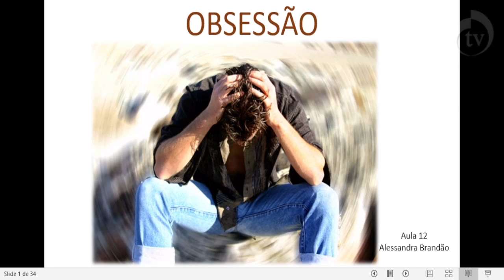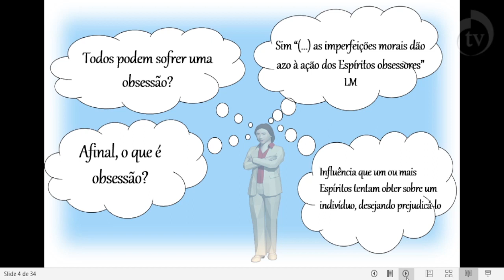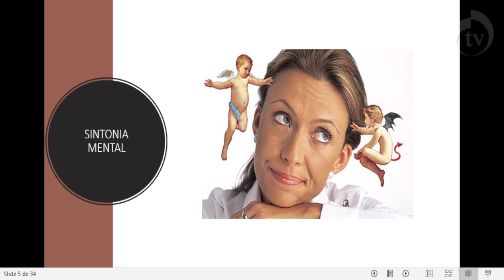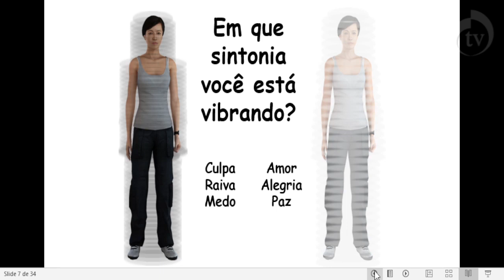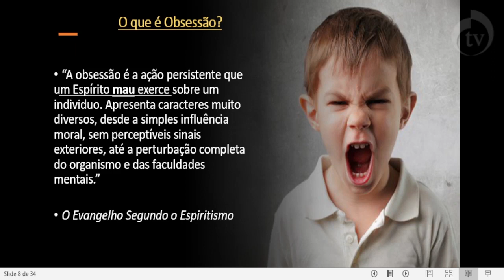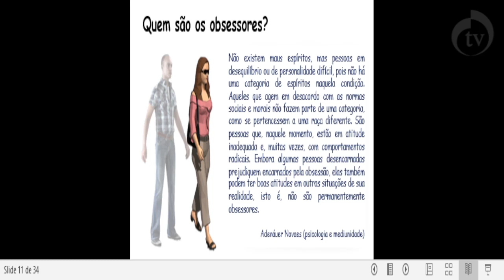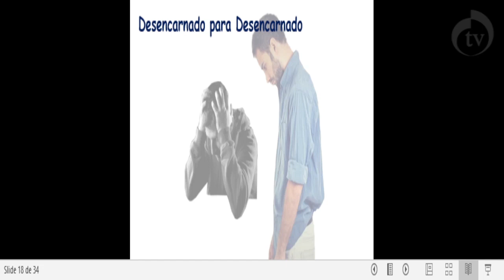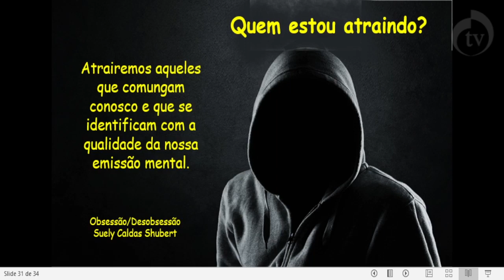Curso Básico de Espiritismo. Aula 12 “Obsessão”, com Alessandra Brandão.